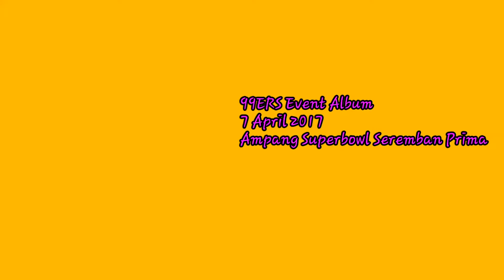99ERS Bowling Event Album April 2017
Legend Bowling Team